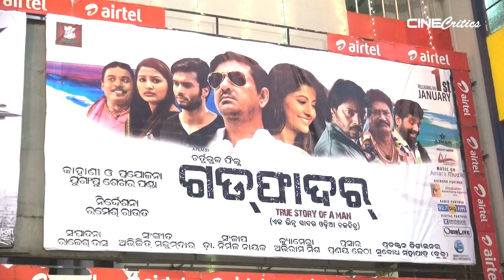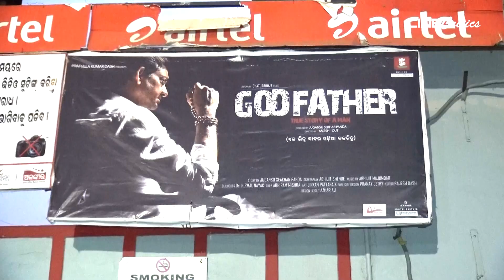Godfather Odia Movie 2017 Premiere Full HD - CineCritics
Odia Movie Godfather 2017 Premiere Full HD - CineCritics